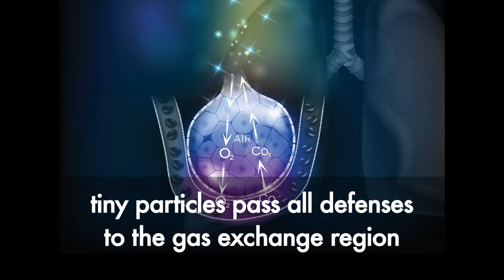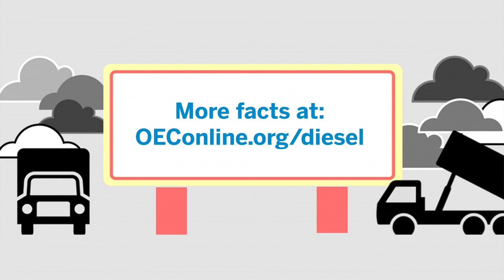Why is diesel exhaust so toxic?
In 2017, Dr. William Lambert testifies before the Oregon state senate's committee on Environment and Natural Resources about the unique toxicity of diesel exhaust, and why it warrants controls above and beyond other pollution standards.